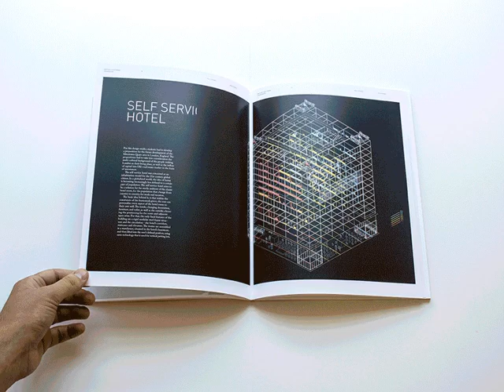Matthias Sant'Anna Portfolio